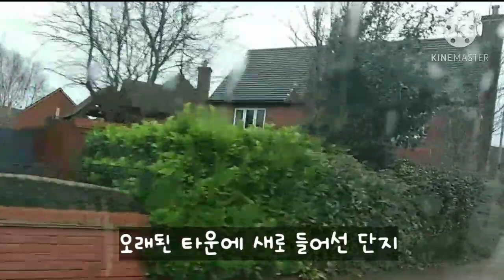영국 입시생 엄마일상/ 고삼 김밥도시락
안녕하세요 정씨아줌마에요
아이들 도시락싸며 소소하게 일어나는 일상을 담았어요
에이레벨도시락,학교등교길,영국소도시풍경,
입시생엄마일상